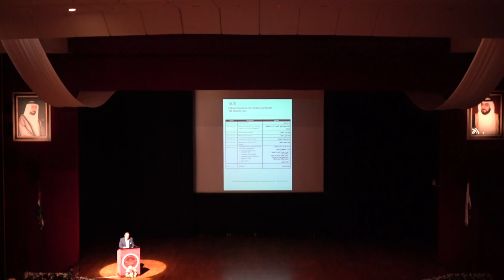Why Should Your Parents Come to Orientation?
American University of Sharjah (AUS) welcomes parent of the new freshman class to attend the student and parents orientation at the university to help both students and parents celebrate the beginning of university experience. Parents/guardians are invited to join for the first two days of orientation.

On the first day, students and parents/guardians are welcomed by senior administrators, faculty, staff and current AUS students, followed by a reception where both students and parents can mingle with other students and their families.

On the second day, while students meet with their Peer Leaders and attend information sessions, parents will hear from AUS leaders about our educational environment and academic programs, and the exclusive services available to their children as AUS students. They will also have the opportunity to learn how best to support their children's successful transition to university student life.